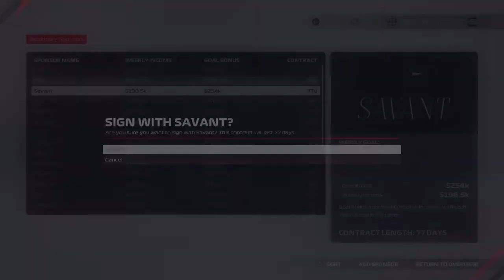F1 2021 MY TEAM CAREER MODE Part 7: NO MANS LAND